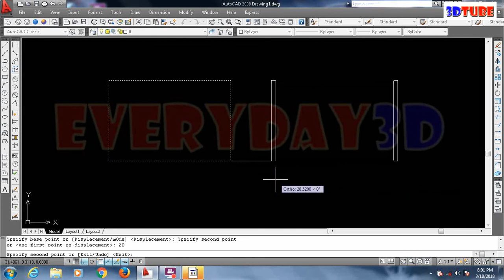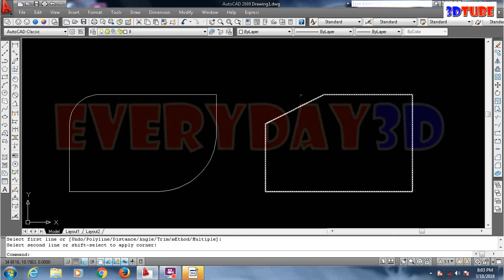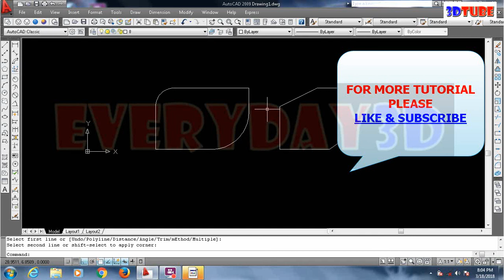TUTORIAL AUTOCAD BAHASA INDONESIA: FILLET & CHAMFER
AUTOCAD BASIC TUTORIAL HOW TO USE FILLET & CHAMFER COMMANDS